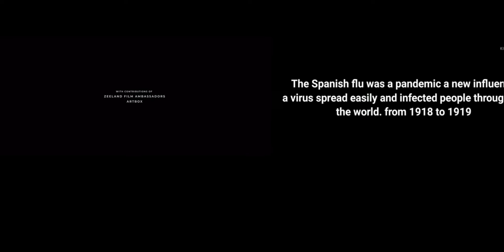The Forgotten Battle / The Forgotten Virus Comaprison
watch the original movie only by netflix The Forgotten Battle

from the left side was a original movie & from the right side was a film but i edit to this because i want to know the truth for the difference to ww2 and The reality of Coronavirus to world map i hope to subscribe and like and comment enjoy🙂